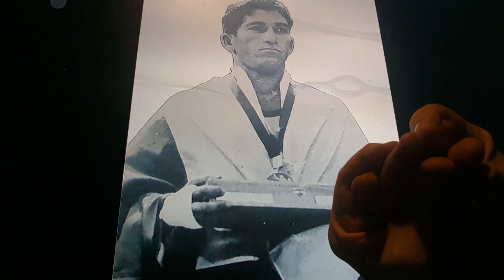Horacio the handsnake - Francisco Rodríguez (Venezuelan boxer)